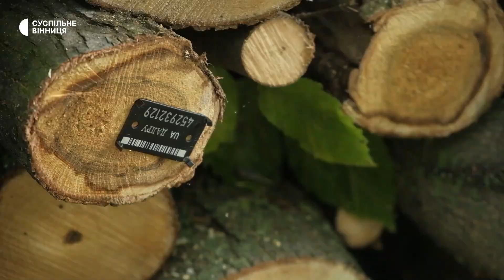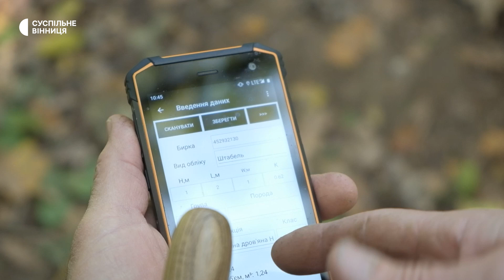По 15 кубометрів на людину: як триває заготівля та скільки коштують дрова на Вінниччині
Українців попередили, що опалювальний сезон 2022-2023 буде найскладнішим за останні 30 років, оскільки росіяни обстрілюють енергетичну інфраструктуру. Як на Вінниччині готуються до опалювального сезону, чим планують обігрівати оселі та обʼєкти соціальної сфери у разі відсутності комунікацій — у марафоні Суспільного.